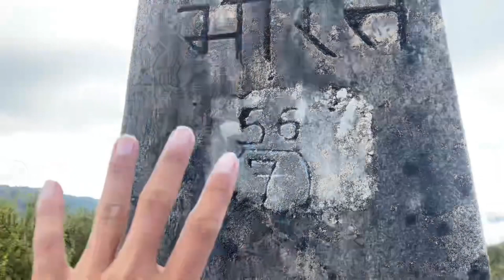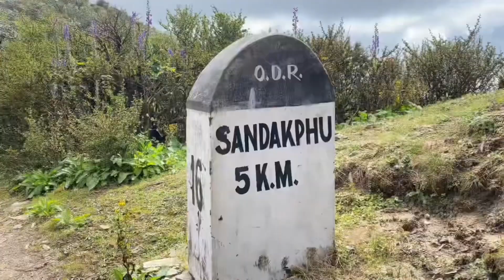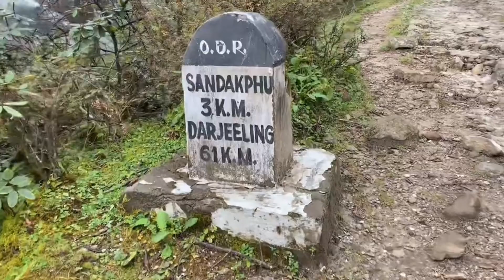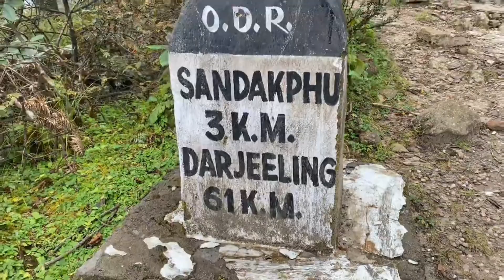Indian Gadi lai Help Magdai 😡 ?? Most Dangerous But Beautiful Place in Nepal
Hey Guys Good morning!
Thank you so much All of You For your Warm Support ||